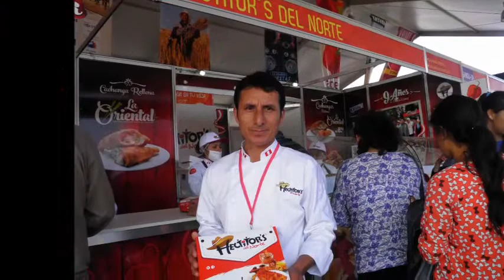HECTITORS DEL NORTE